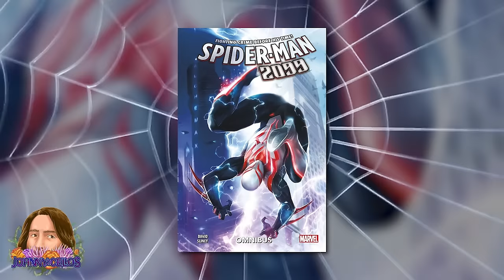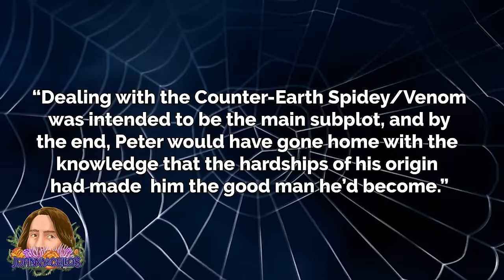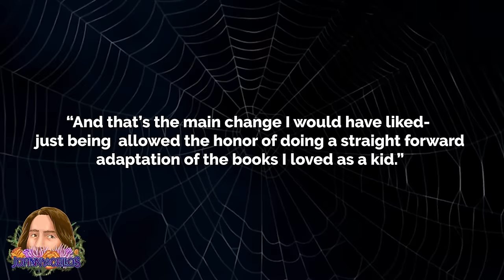The Absurdity of Spider-Man Unlimited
Spider-Man Unlimited is arguably the weirdest Spider-Man adaptation of all time. Arguably. Written as a loose follow up to Spider-Man The Animated Series of the 90s, and I do mean LOOSE, this series took an entirely different approach to telling a Spidey story. I would argue that this show nearly feels like it was written as an entirely different story with its own characters and lore, and THEN they decided to drop Spidey and a few recognizable Spidey characters into the mix. Now there’s no evidence that this is what they did, but it does FEEL like it. But that isn’t necessarily a criticism, either, because while it is absolutely an anomaly in the long list of Spider-Man animated series, it has a ton of charm and some really interesting characters. PLUS we’re about to see this version of Spidey again in the upcoming Across the Spider-Verse film! Wild times! So join me as we dive deep into the absurdity of Spider-Man: Unlimited

Video Used:
Spider-Man The Animated Series (1994)
Spider-Man Unlimited (1999)
Spider-Man (2002)
Spectacular Spider-Man (2009)
Spider-Man: Into the Spider-Verse (2018)
Spider-Man: No Way Home (2021)
Spider-Man: Across the Spider-Verse (2023)